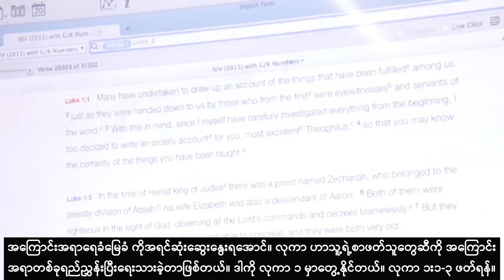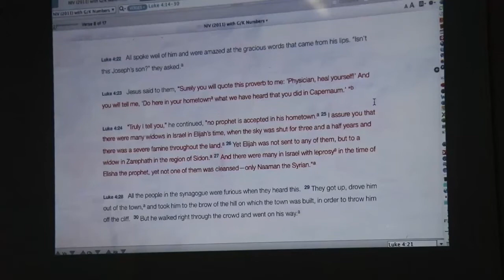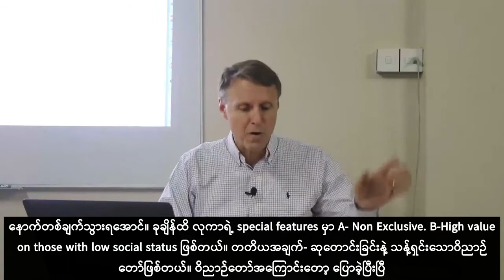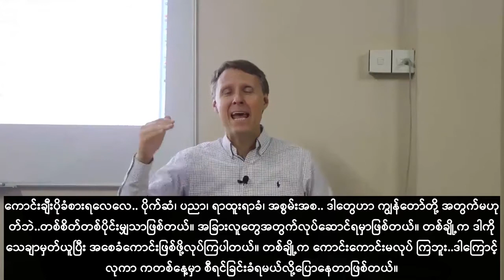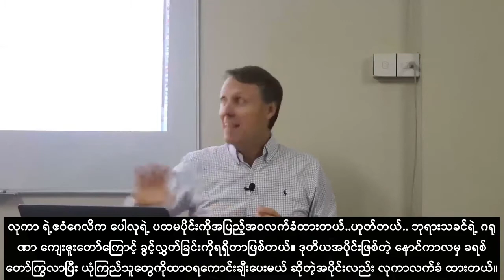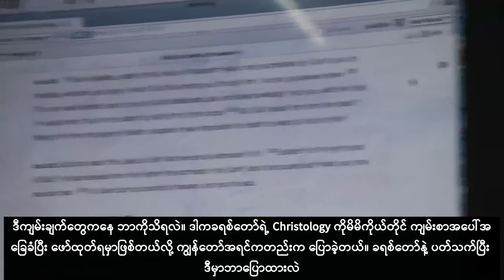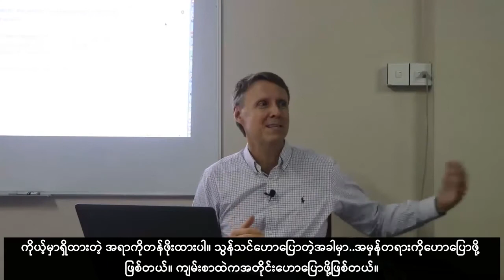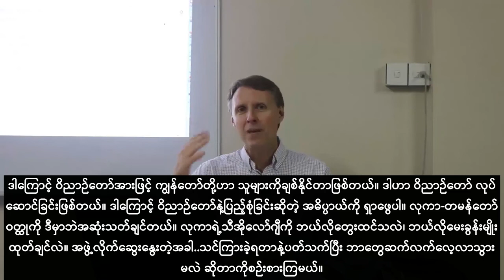NT Theology Lectures--Week 9 (Luke and Acts) with Burmese subtitles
"The Gospel of Luke and Acts of the Apostles." This week's two lectures comprise part three of a three-week series on "The Synoptic Gospels: Christianity & Jesus of Nazareth." In this one, Dr. Geoffrion discusses Jesus's divine origins, Luke's emphasis on social justice issues, the work of the Holy Spirit, the origins and character of the Christian church, and the power of the Gospel and Christian mission. One of the most important theological issues raised in this two-book set (Luke and Acts of the Apostles) tracks the movement from an exclusive faith (for Jews only) to an inclusive faith, which offers the Gospel and the hope of salvation to the entire world. Another important issue has to do with God's favorable view of those who were traditionally marginally by society, such as women and the poor. These lectures demonstrate why Luke is both the inspiration for the social Gospel and social progressiveness, as well as the champion for a spirituality rooted in forgiveness of sins in Jesus's name and transforming power of the Holy Spirit